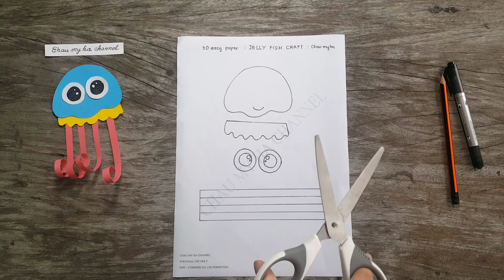How to make easy paper Jellyfish Tutorial - Craft For Kids - CON SỨA BIỂN - HA CHAU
If your kids are looking for an easy and fun summer craft to make at home or at school, this paper
Don't forget to make a smile for jelly fish!!!